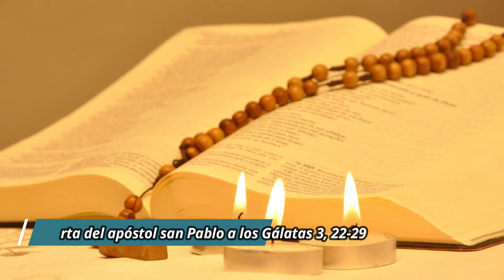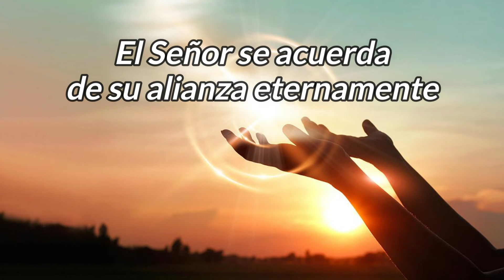Homilía del sábado 08 de octubre 2022-XXVII Semana del Tiempo Ordinario-Hno David Pacheco OFM Cap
…Porque habiendo sido bautizados en Cristo han quedado revestidos de Cristo. Ya no hay distinción entre judíos y griegos, esclavos y libres, hombres y mujeres, porque todos ustedes son uno en Cristo Jesús. Y si ustedes son de Cristo, son descendencia de Abrahán y herederos según la promesa.

Salmo responsorial Sal 104, 2-7
El Señor se acuerda de su alianza eternamente.

En aquel tiempo, mientras Jesús estaba hablando, una mujer levantó la voz en medio de la multitud, diciendo: «Dichoso el vientre que te llevó y los pechos que te amamantaron». Pero él le respondió: «Mejor, bienaventurados los que escuchan la palabra de Dios y la cumplen». Palabra del Señor.

Reflexión
La Virgen María, modelo de madre, modelo de fe

La mujer que levanta la voz dice una verdad: “Dichoso el vientre que te llevó y los pechos que te amamantaron", desde el punto de vista biológico, Jesús va más allá en cuanto se refiere a su madre, que su grandeza no solo es por ser madre biológica, ese don de la maternidad es precioso a los ojos de Dios, pero Jesús hace ver que su madre -o la mujer- no solo manifiestan su grandeza en la maternidad, sino también en el seguimiento y cumplimiento de la Palabra de Dios. Aquí vemos como Jesús ve a la mujer en su integridad, no solo en el plano biológico, sino también su grandeza en el plano espiritual. Saber ver a la mujer y porqué no al hombre, en toda su integridad.
María, la madre de Jesús, tiene un doble mérito, porque como dicen los antiguos sabios, antes de concebir por el vientre concibió por la fe, esto es, que la grandeza esta en su fe, en confiar en Dios, de ahí que vino a ser madre del Dios y madre nuestra cuando Jesús nos la dio por madre. María ha creído (Lc 1,38) por ello recibió la auténtica alabanza de bienaventurada por su fe. María entonces, va a ser modelo de madre ante el misterio de la vida y modelo de creyente ante el misterio de fe.

Oremos
Virgen María, ayúdame a ser creyente como tú, para que pueda dar a luz las buenas obras y a tener la mirada de Jesús, mirando a las personas en su integridad.